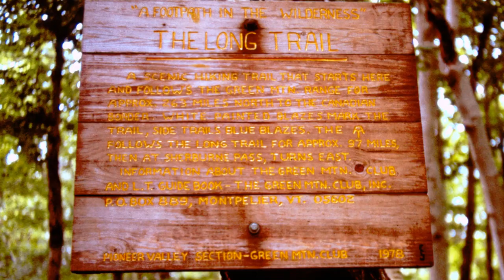The Long Trail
My backpacking adventure on the Long Trail in Vermont during the summer of 1980 with my friend, Steve Willard. We hiked northbound from Massachusetts to Jonesville. I returned a couple years later and completed the trail, hiking from Jonesville to the Canadian border.